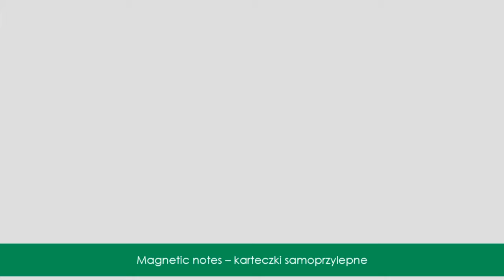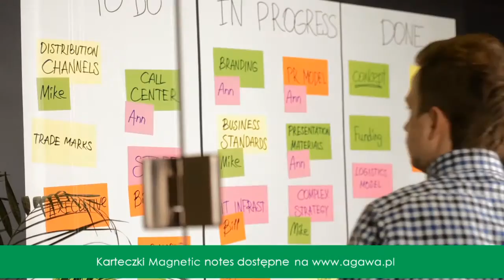Magnetic notes - samoprzylepne karteczki na notatki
Samoprzylepne Magiczne Karteczki, to opatentowana technologia polegająca na statycznie naładowanej folii polipropylenowej. Dzięki temu, przyczepić je można do niemal każdej powierzchni np. drewna, tworzyw sztucznych, szkła, papieru, metalu, cegieł, korka, skóry, tkaniny itp. bez użycia pinezek, taśm lub klejów. Przednia strona karteczki jest kolorowa oraz gładka, pisać po niej można niemal każdym artykułem piśmienniczym. Tylna część jest biała i suchościeralna. Zalecamy używać na niej markerów wodnych, ponieważ alkoholowe mogą zostawić po kilku dniach ślady.

W ofercie również w większym formacie: magnetic PAD oraz z możliwością zadrukowania w drukarce laserowej: magnetic SHEETS